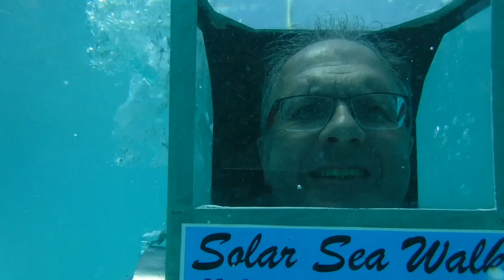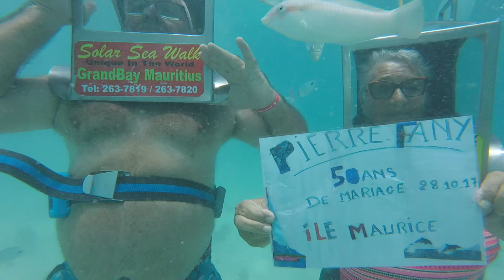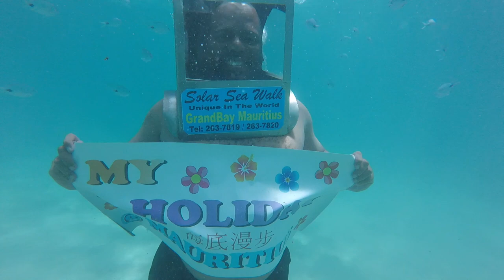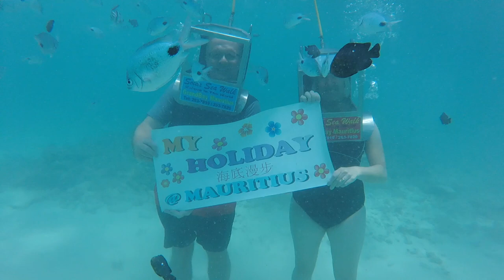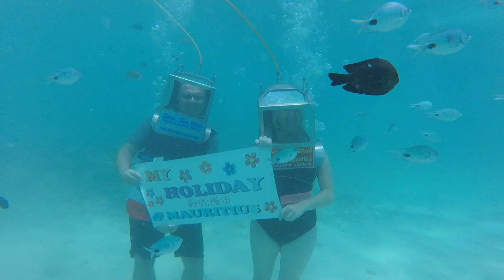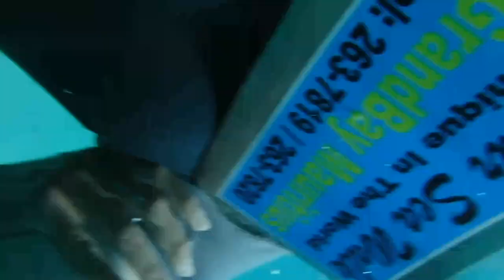Mauritius Solar SeaWalk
If you get to Mauritius, don't miss the Solar Sea Walk at Grand Baie. No Scuba experience required!